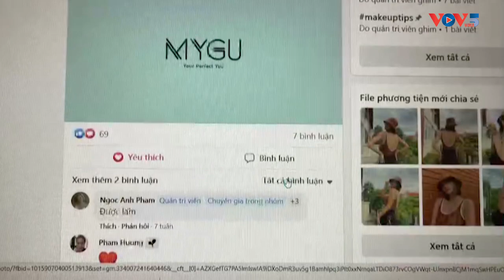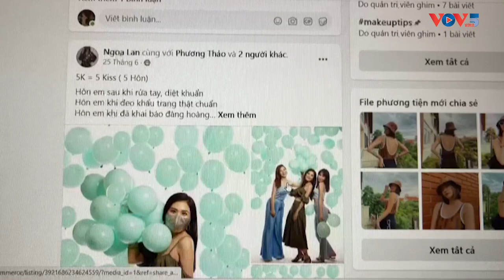Talk_Hoa hậu Ngô Phương Lan tâm huyết với dự án MyGu làm đẹp cho mọi người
MyGu là một dự án cộng đồng của hoa hậu Ngô Phương Lan với mong muốn giúp đỡ mọi người được kết nối với các chuyên gia tư vấn phong cách stylish để tìm ra phong cách thời trang mới mẻ cho chính mình, từ đó trở nên yêu cơ thể của mình, yêu sự không hoàn hảo và từ đó trở nên tự tin hơn và yêu đời hơn.
"Sau khi sinh con đầu lòng, tôi tăng nhiều cân. Tôi phát hiện khuôn mặt, hình thể dần có những vết khuyết điểm của tuổi trung niên, dù có thể người ngoài không thấy sự khác biệt. Lúc đầu, tôi thường xuyên rơi vào cảm giác tự ti, thậm chí không muốn nhìn mình trong gương. May mắn, tôi không rơi vào trầm cảm như nhiều phụ nữ sau sinh, có lẽ vì từ bé, tôi đã học được cách cởi mở, bộc bạch nỗi lòng với người thân. Tôi nhận ra khuyết điểm ngoại hình chẳng có gì to tát, chỉ là tôi đang trầm trọng hóa. Tôi học được cách bằng lòng với những gì mình có, hạnh phúc với chúng", Hoa hậu Ngô Phương Lan chia sẻ lí do vì sao cô quyết định đầu tư cho dự án MyGu để mọi người cùng đẹp theo cách riêng của mình.
Ngô Phương Lan sinh năm 1987 ở Hà Nội. Bố cô là nhà ngoại giao Ngô Quang Xuân, nguyên Phó chủ nhiệm Ủy ban Đối ngoại Quốc hội Việt Nam, nguyên Đại sứ Việt Nam tại Thụy Sĩ. Năm 1993, Ngô Phương Lan sang Mỹ vì khi đó bố cô làm Đại sứ Việt Nam tại Liên hiệp quốc. Cô từng được tổng thống Mỹ Bill Clinton trao bằng khen vì thành tích học tập cao tại trường Tiểu học New York. Đầu năm 2000, cô trở lại Hà Nội học. Năm 2002, cô theo bố mẹ sang Thuỵ Sĩ sống và học tập. Cô tốt nghiệp ngành Quan hệ quốc tế tại Đại học Geneve, Thụy Sĩ và đoạt vương miện Hoa hậu Thế giới người Việt 2007. Năm 2013, hoa hậu kết hôn với anh Loz Whitaker - lúc đó là một thầy giáo, nhà nghiên cứu văn học và sau đó sinh một bé gái.
Đam mê của hoa hậu hiện tại là lĩnh vực giáo dục với những dự án truyền cảm hứng. Trong đó có dự án MyGu là một trong những dự án mà hoa hậu tâm đắc bởi cô yêu cái đẹp, đặc biệt là thời trang. Cô là sáng lập viên nhóm kín MyGu trên FB - nơi mà với sự tư vấn các stylist, mọi người chia sẻ những câu chuyện của bản thân để giúp nhau làm đẹp, từ cách ăn mặc đến lối sống lành mạnh.